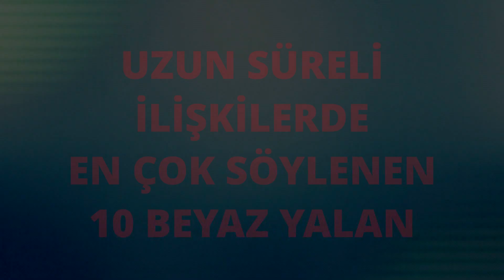Uzun Süreli İlişkilerde En Çok Söylenen 10 Beyaz Yalan - Terapi Odası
Psikoterapist Cem KEÇE ile Terapi Odası bu bölümün konusu "Uzun Süreli İlişkilerde En Çok Söylenen 10 Beyaz Yalan"